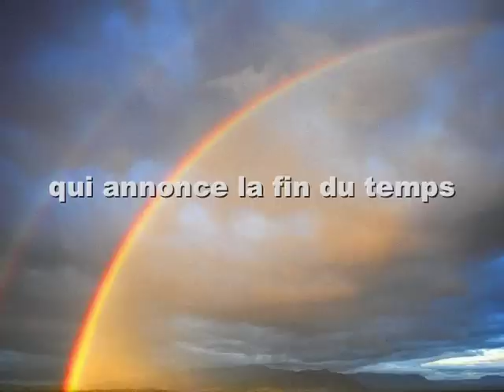Olivier Messiaen, Quatuor pour la fin du temps VII:Fouillis d'arcs-en-ciel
Quatuor pour la fin du temps (1941)
pour violon, clarinette en si bémol, violoncelle et piano

VII:Fouillis d'arcs-en-ciel, pour l'ange qui annonce la fin du temps

Friedemann Amadeus Treiber, Violin
Markus Raus, Clarinet
Thomas Lukovich, Violoncello
Roman Kühn, Piano

Concert from 16th October 2010
in the Salmenhall Offenburg (Germany)